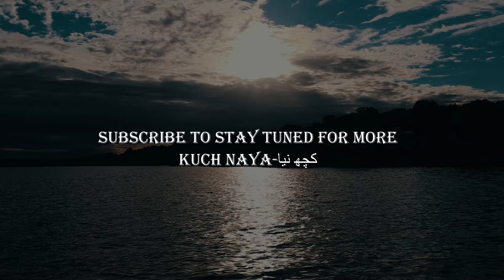Best place for buying things on interest-free installments in Canada-CTMC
This video briefly explores the benefits of Canadian Tire Triangle Master Card, that can be very useful for new immigrants if they have a limited budget to start a new life in Canada.